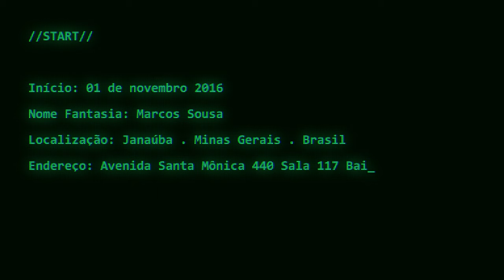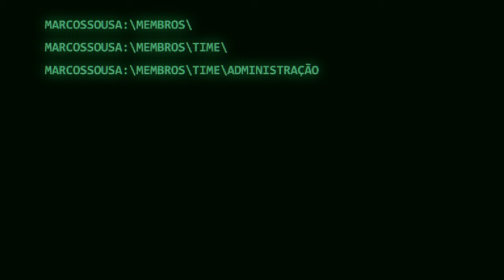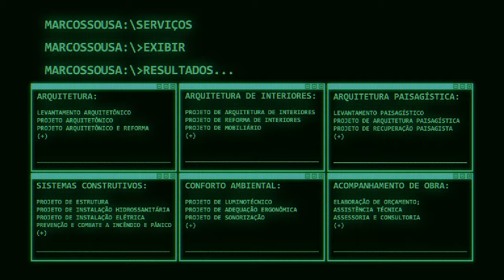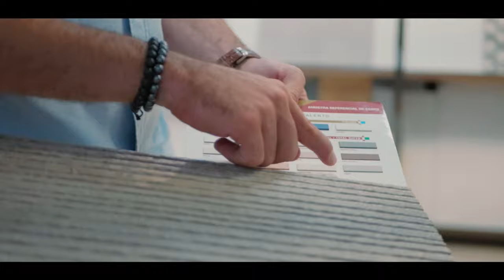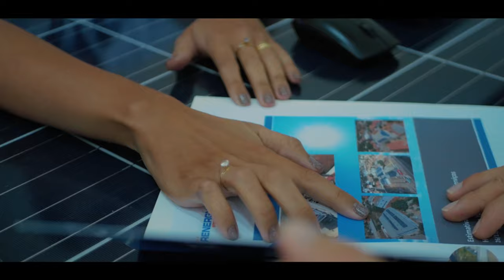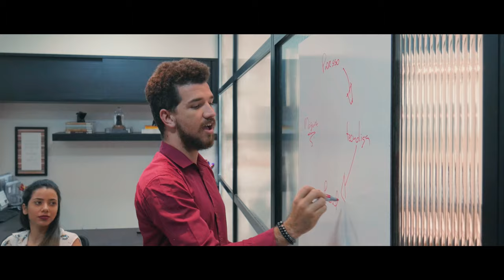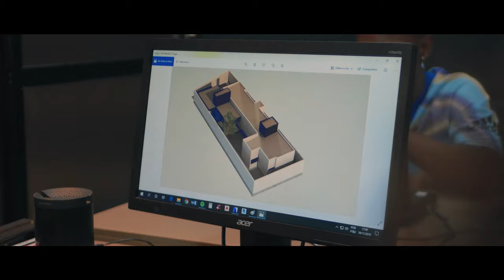Marcos Sousa Event Anniversary 3 Year Office - Apresentação Completa